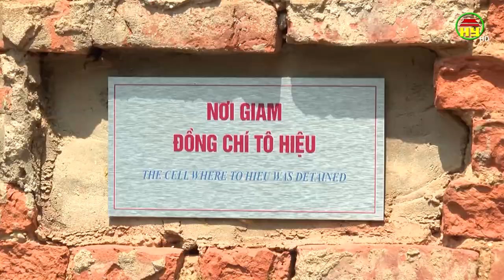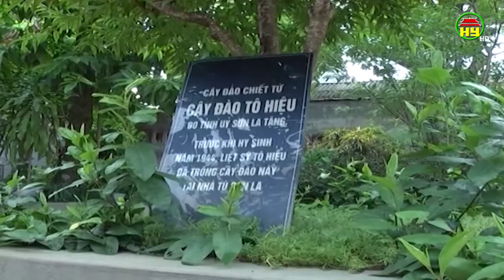Sáng mãi tinh thần Tô Hiệu